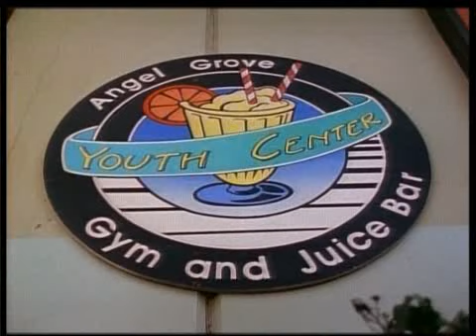Power Rangers Episodio 07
Trini e Kimberly devono fare da baby-sitter ad una ragazzina di dodici anni chiamata Maria. Rita Repulsa nel frattempo intende impossessarsi delle "Uova del potere", celate in uno scrigno all'interno di una grotta. Intanto, Trini, Kimberly e Maria stanno facendo un pic-nick nel bosco ma vengono attaccate dai Putties, che rapiscono inspiegabilmente Maria. Zordon spiega che Rita vuole le uova magiche perchè capaci di conferire un illimitato potere a chiunque ne venga in possesso, per questo furono segregate millenni prima dai Maestri della trasformazione e possono essere toccate solo da un essere puro e innocente come Maria.